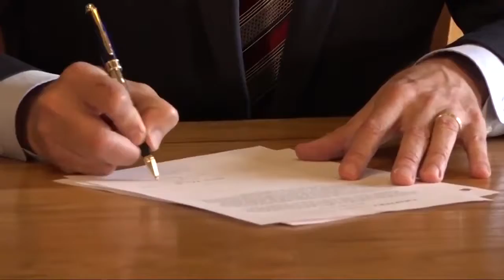Steve Bullock - A Job To Do - U.S. President 2020